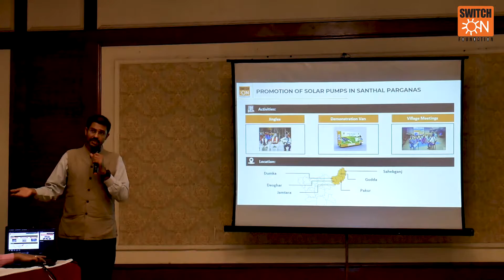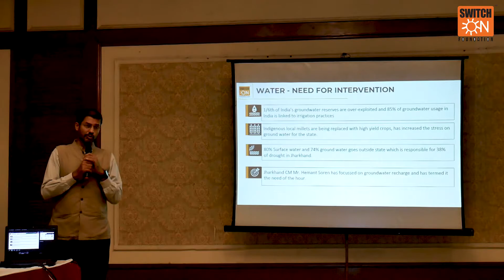SEWA Stakeholder meet : Solar Pumps for Women | JREDA | PSR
SEWA Stakeholder meet : Solar Pumps for Women:

The video encapsulates the entire discussion of the stakeholder meeting held in Ranchi on 16th of November.

Some of the key highlights of the discussion were:
- Present subsidy status of solar pumps in Jharkhand
- JREDA’s exemplary role through Power Sector Reforms (PSR) Programme to bring in women farmers at the centre of solar pumps promotion for increasing gender equity in asset ownership Inextricable linkages between energy, water and agriculture
- Various promotional activities like awareness workshops, exposure visits and village haats taking place through field level civil society organizations.